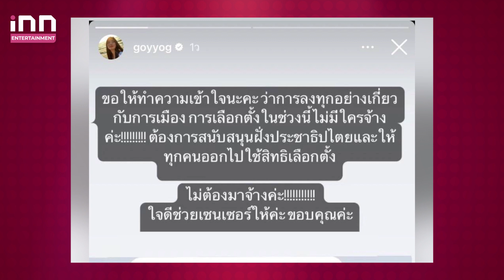จุดยืนชัดเจน!“ก้อย อรัชพร”ฟาดถึงพรรคการเมืองทักถามเรทช่วยโปรโมท